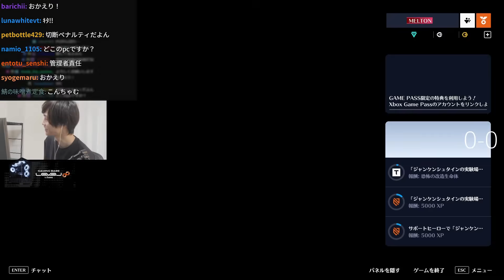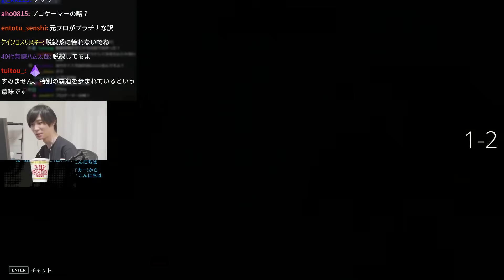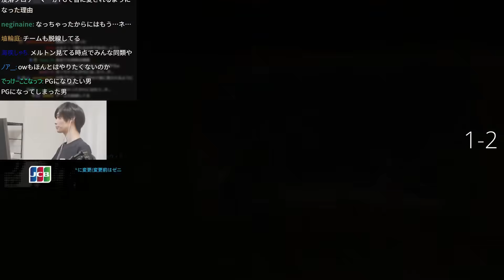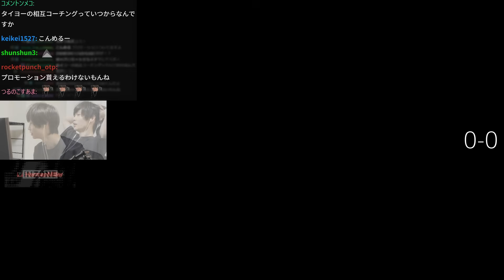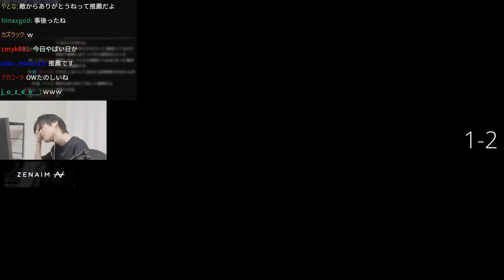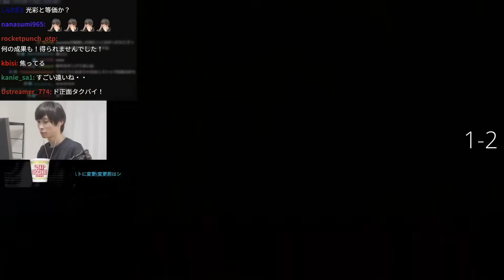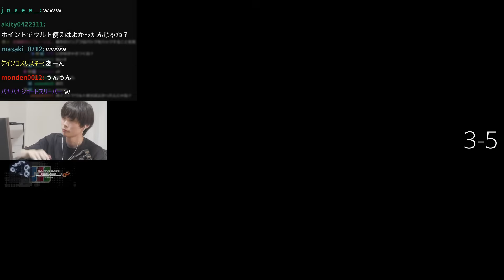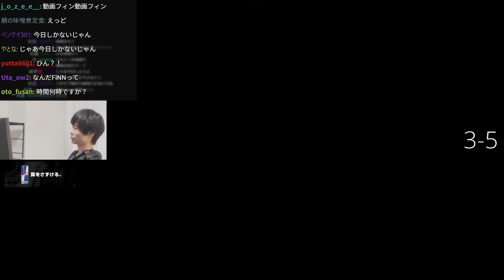ティルトしない宣言をした日に限り配信機材がティルトする、ティルトに愛されているメルトン【2024/10/31,11/2】【OW2,オーバーウォッチ2/切り抜き】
【2024/10/31】「ランク 勝率1000％ 超がんばる諦めるな俺」

【2024/11/2】「ランク 勝率5000％ 負けたことない本気出しそ」

0:00 ハイライト
0:20 ガチオスゆげちゃん
1:17 配信機材ティルト
3:20 お母さんスマホ
4:38 壁を見て笑うメルトン
6:06 大トロ一丁
6:53 プレゼント紹介
7:51 脱線したPGストリーマー
10:42 達コメバイト
11:31 東京メトロ
12:24 TA1YO視聴者からの評判
13:40 おもしれ～
14:37 猫トン
15:52 キャラ付け
16:53 大トロ一丁！
18:51 お前は俺